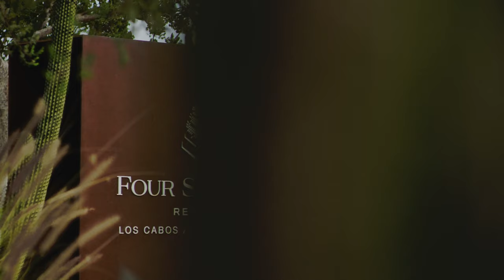Discover the East Cape | Four Seasons Resort & Residences Los Cabos at Costa Palmas™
Discover Mexico’s best-kept secret – discover the East Cape of Los Cabos, Mexico.

Just 45 minutes away from Los Cabos International Airport (SJD), yet a world away from the Cabo crowds, this cape less travelled unlocks endless miles of adventure.

Reveal the true spirit of Baja where mountains, desert, and sea collide. Explore hidden waterfalls, hike breathtaking canyons, sail the serene Sea of Cortez, ATV through desert dunes, swim with whale sharks, and much more.

Sprawled alongside miles of swimmable beach in the thousand-acre (400 hectare) exclusive resort community of Costa Palmas, the team at Four Seasons Resort and Residences Los Cabos eagerly awaits.

Come and see why Conde Nast Traveler named the resort one of the hottest openings of the year and discover what makes the East Cape so special.

Four Seasons Resort Los Cabos at Costa Palmas™
Explore more from Four Seasons Resort Los Cabos: